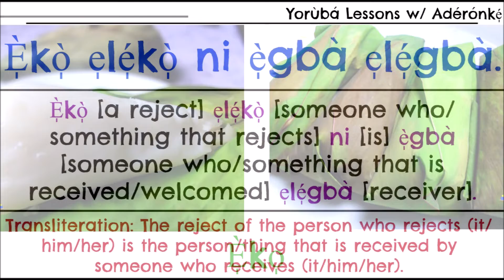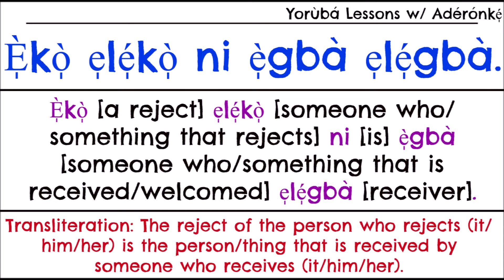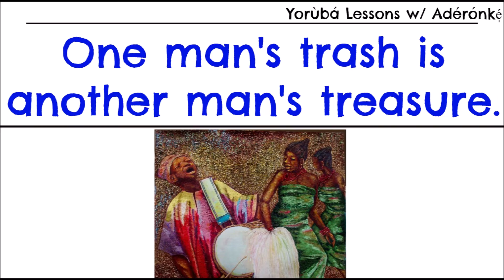Yoruba Proverb/Saying (Òwe/Àṣamọ̀) 10: Ẹ̀kọ̀ Ẹlẹ́kọ̀ Ni Ẹ̀gbà Ẹlẹ́gbà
VIDEO TITLE WITHOUT TONE MARKS FOR EASY SEARCH:
Eko eleko ni egba elegba.

CHARITY SUPPORTED:
SickKids Foundation
Toronto, Ontario